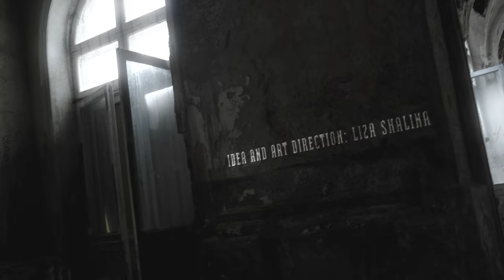ERA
idea and art direction: Liza Shalina
video director: Alexey Chashchin
2nd camera: Denis Denisenko
editor: Alexey Chashchin
dancers: Liza Shalina, Ksenia Koroleva
maiden of the era: Ksenia Koroleva
props and style: Liza Shalina, Ksenia Koroleva
vintage dress: Natasha Shalina
assistants: Daria Petrova, Veronica Ya
music editor: Vyacheslav Petukhov
locations: Mikhailovka manor, Art Studio Shalina